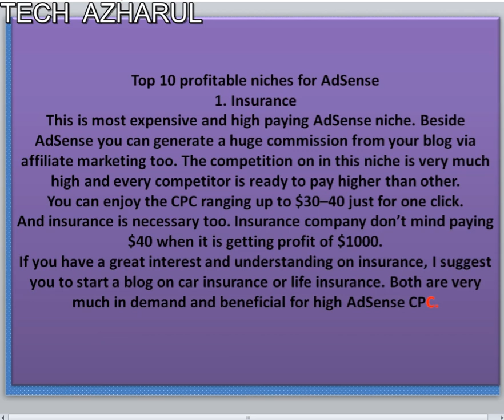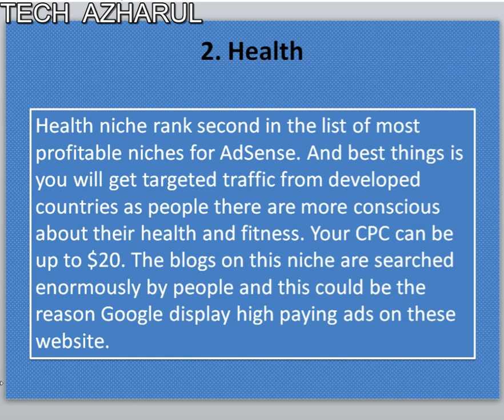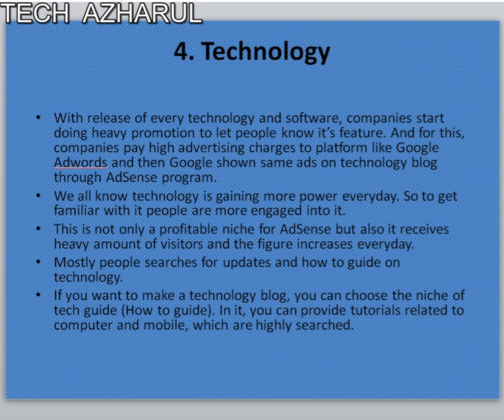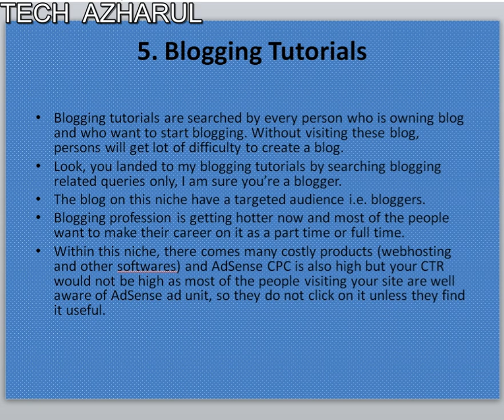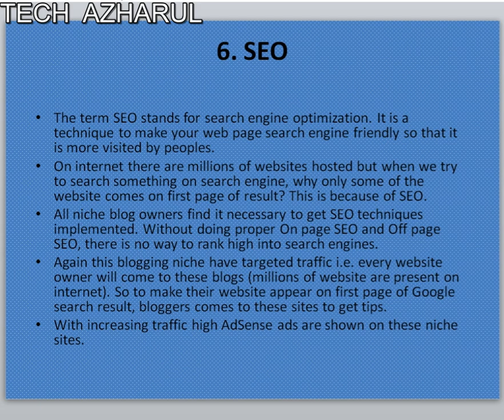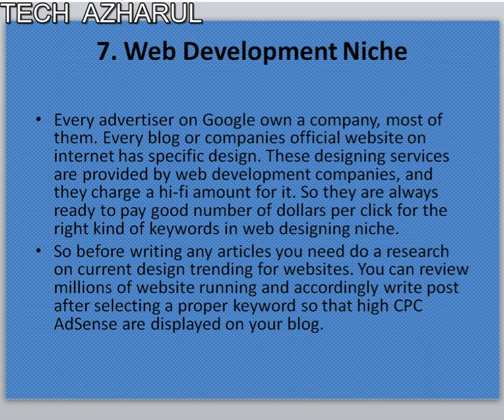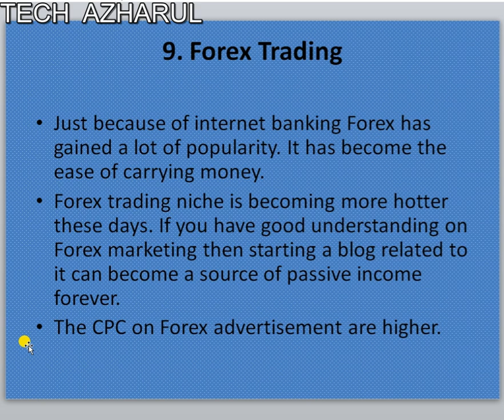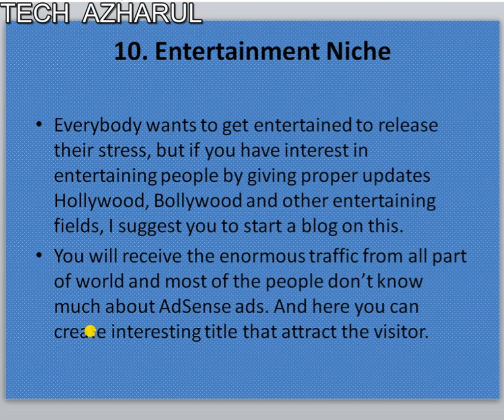How to increase google adsense earning I Top 10 niche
I usually upload videos about earning money at home, CPA marketing, blog design, Starmaker education, PTC site education, YouTube education, Facebook education, marketing, email marketing, forex education, etc. If you are interested in knowing these things, you can subscribe to my channel by following the link below.

আমি সাধারণত ঘরে বসে আয় করা, সিপিএ মার্কেটিং, ব্লগ ডিজাইন, স্টারমেকার সংক্রান্ত শিক্ষা, পিটিসি সাইট সংক্রান্ত শিক্ষা, ইউটিউব সংক্রান্তা বিভিন্ন শিক্ষা, ফেসবুক সংক্রান্ত বিভিন্ন শিক্ষা, মার্কের্টিইং, ইমেইল মার্কের্টিভিং ফরেক্স শিক্ষা ইত্যাদি বিষয়ে ভিডিও আপলোড করে থাকি।